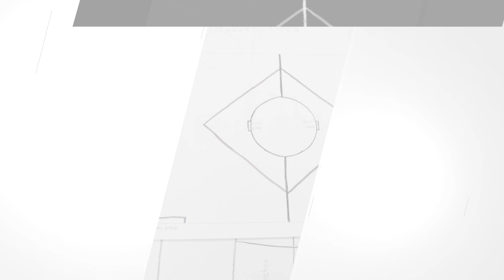Consumers Energy- Still Supporting FIRST in Michigan Robotics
When the world paused in 2020, student robotics teams across the nation were faced with the choice to either sit still or adapt to a new future. We didn’t have any doubt what FIRST in Michigan students would do! From building at home to competing in virtual design challenges, they showed they are still here. STILL innovating. STILL engineering. STILL anticipating. STILL responding. STILL elevating the role of STEM in our communities. And STILL shaping future careers, and Michigan’s prosperity for years to come. Consumers Energy has supported FIRST in Michigan for nearly a decade, and we’ll still be here to support for years to come.